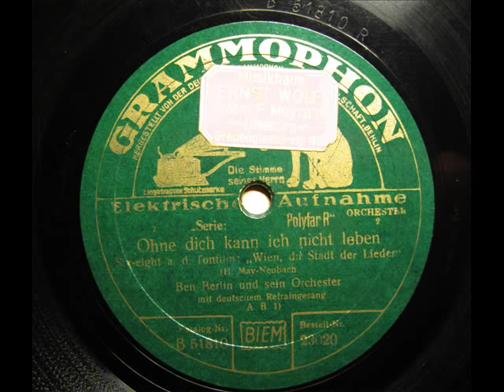Ohne dich kann ich nicht leben - Ben Berlin Orch., 1930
Six-eight a. d. Tonfilm "Wien, die Stadt der Lieder"
(H. May-Neubach)
Ben Berlin und sein Orcherster
mit deutschem Refraingesang
Grammophon B51810, Bestell Nr 23020
Mechan Copr. 1930